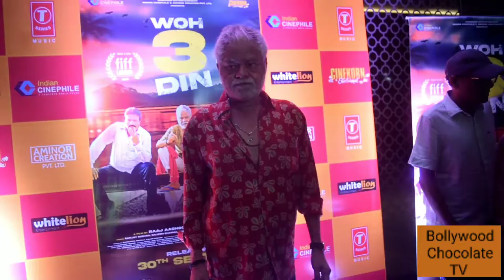Grand Premiere of Film Wo 3 Din with Sanjay Mishra and Cast and Crew.